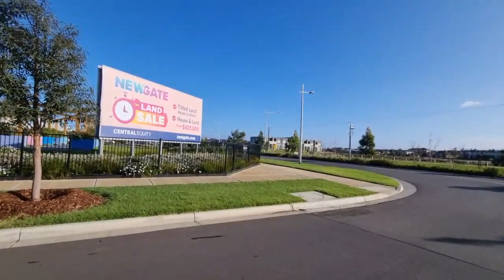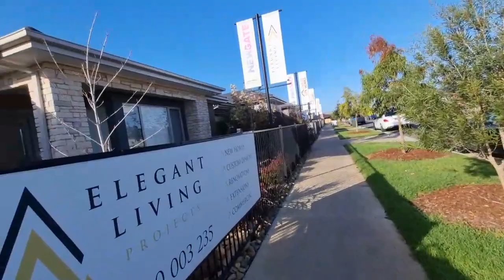Join me for a walk -around our area. The fastest & the largest growth in Victoria.